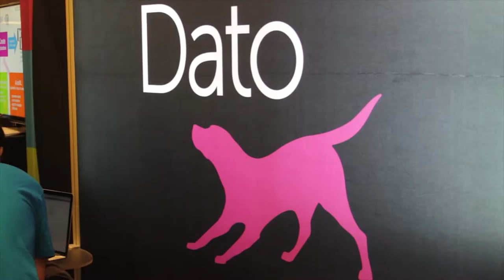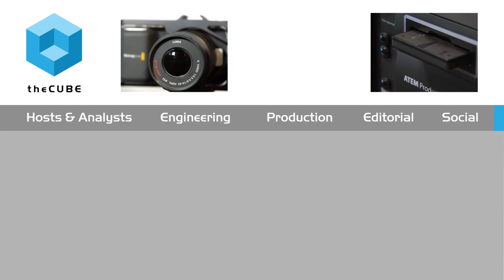George Gilbert, Wikibon | Data Science Summit 2015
George Gilbert, Wikibon, joins Jeff Frick at the Data Science Summit in San Francisco, CA.